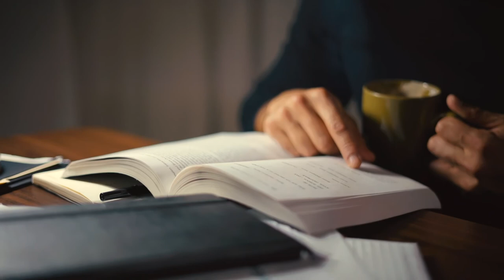Top 20 Thinking Free Stock Footages - Thinking Free Stock Videos - Thinking No Copyright Videos